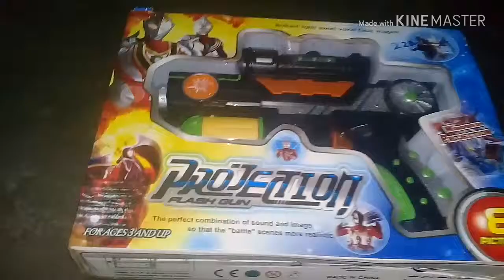Projector gun with 8 images and sound effects Review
Hi friends

I thanks to R.Ganeshraj